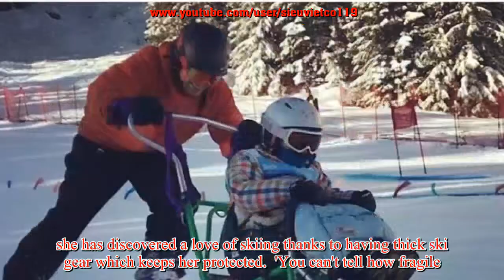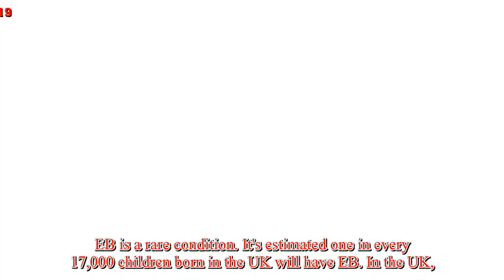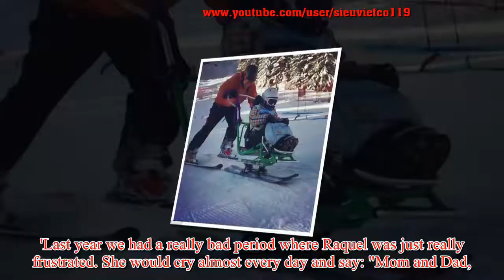Little girl with skin as tender as TISSUE PAPER finds joy on the ski slopes thanks to the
Little girl with skin as tender as TISSUE PAPER finds joy on the ski slopes thanks to the protection provided by her thick padded jacket
A little girl whose skin tears at the slightest touch has found joy on the ski slopes - thanks to a thick padded jacket that protects her like cotton wool. Raquel Hultman, eight, was diagnosed with epidermolysis bullosa (EB) at birth, a rare genetic tissue disorder with no cure. While this might've doomed her to being inactive for her entire life, she has discovered a love of skiing thanks to having thick ski gear which keeps her protected.  'You can't tell how fragile she is when she's running around in the snow - she looks like any other child,' her father Ryan Hultman, a residential designer, said.  'We're a big skiing family, and Debra Canada helped us get a sit-ski for Raquel so she can join us.  'There's lots of padding in that too so when she's in it she can't really move that much and we can just hit the slopes. 'During the winter we go at least two times a week.'  Sufferers are